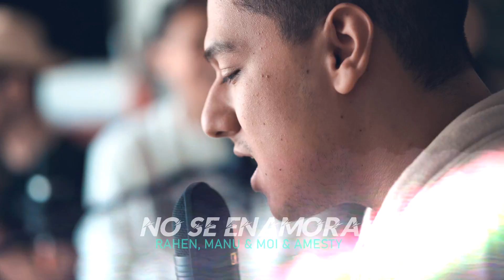No Se Enamora (Acústico) - Rahen, Manu y Moi & Amesty | BOOM LIVE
➤ Siguelos en sus Redes!

➤ Videos:
Guillermo Bohorquez

➤ Produccion Musical:
Jonathan Franco